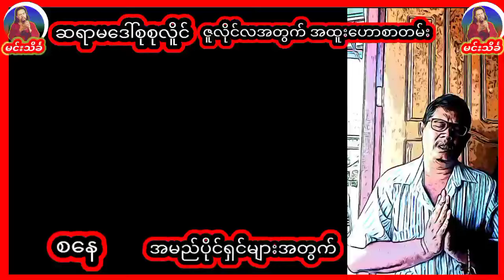2024 ဇူလိုင်လ အတွင်းမှာကံထူးကံကောင်းမည့်နေ့နံများ